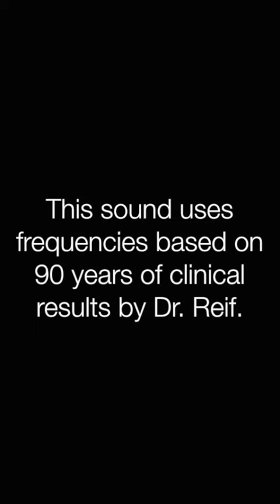✅目の水晶体 ★水晶体変性による病気〓Eye lens. Relax & Healing music with Dr. Rife.